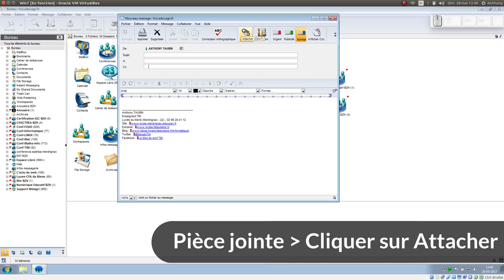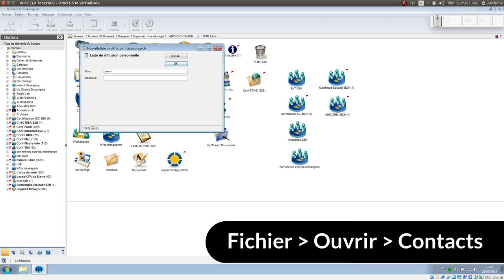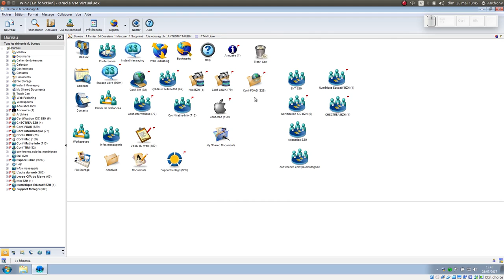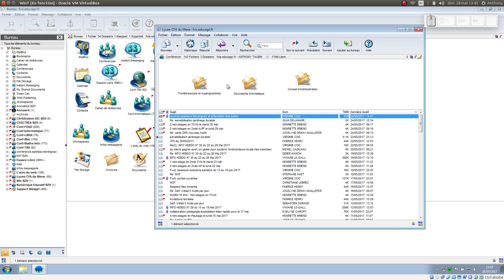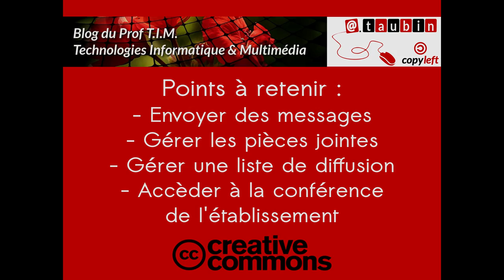Tuto vidéo : Gestion de la boîte d'envoi et des conférences dans FirstClass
Points à retenir :
- Envoyer des messages
- Gérer les pièces jointes
- Gérer une liste de diffusion
- Accéder à la conférence de l'établissement